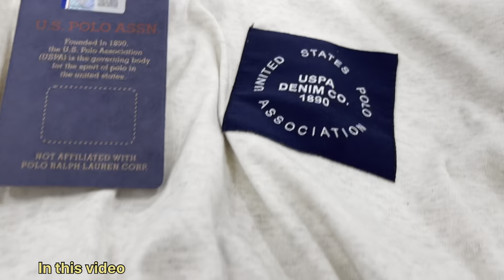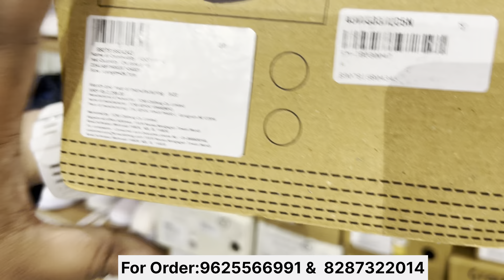101% Original Store Articles👌 | Branded Export Surplus Garments | upto 95% Off On All Big Brands 👏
101% Original Store Articles👌 | Branded Export Surplus Garments | upto 95% Off On All Big Brands 👏

~÷~÷~√~√•~•~π~÷~×~×~¶~¶~¶~××~÷~π~√~÷~÷~×~×~×~x

Shop Details -

|| Grand Brand Deals ||

Address - C-2/19 Janakpuri, Lal Sain Mandir Marg, New Delhi, Delhi 110058.

Nearest Metro Dabri Mor Janakpuri South

~÷~÷~√~√•~•~π~÷~×~×~¶~¶~¶~××~÷~π~√~÷~÷~×~×~×~×

Grand Brand Deals On branded clothes
Grand Brand Deals pashim Vihar east
Grand Brand Deals surplus clothes in cheap price
Grand Brand Deals winter video
Grand Brand Deals winter collection
Grand Brand Deals Surplus video
Grand Brand Deals Surplus
Grand Brand Deals

Latest surplus clothes in delhi
Jeans
Gandhi nagar
denim jeans wholesale market
Denim jeans
T-shirts
shirts
Wholesale market
Quality jeans
Branded cloths
cheapest clothes